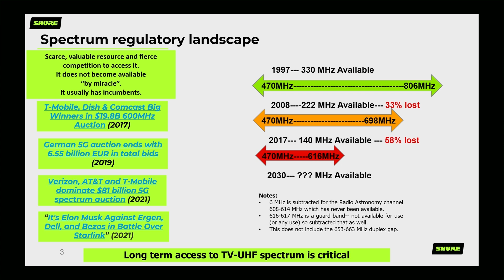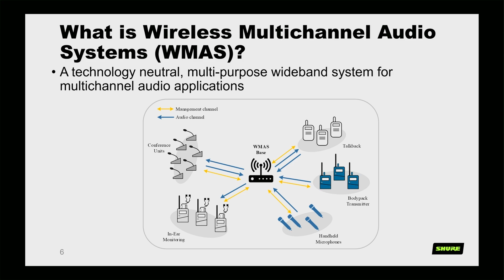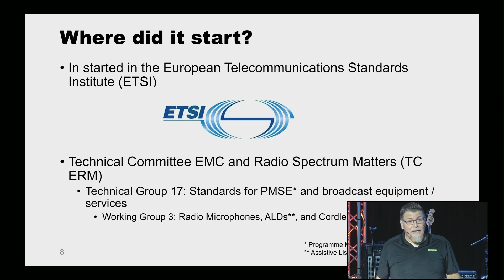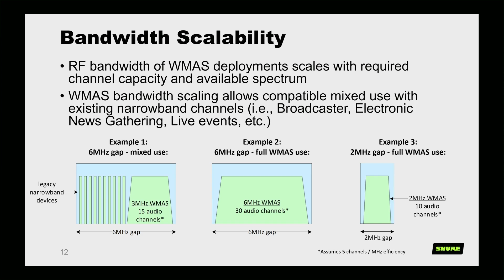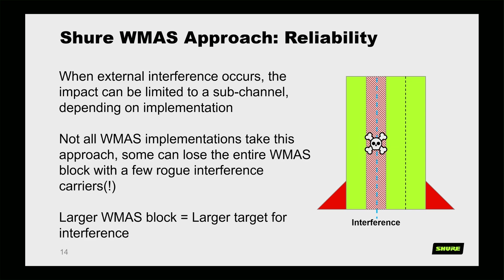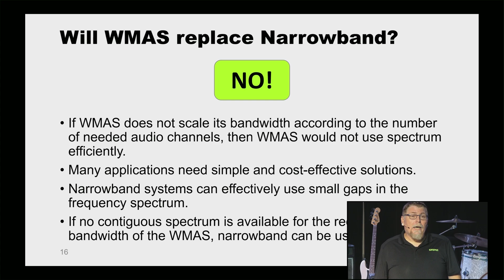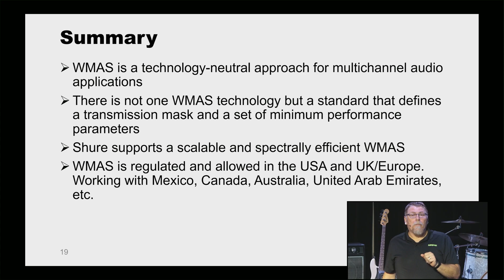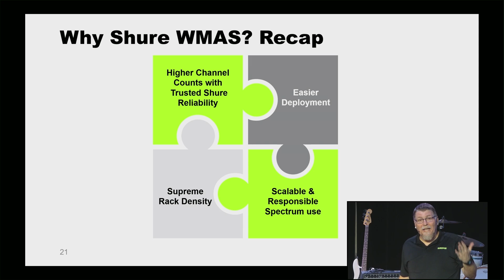Unlock the Future: Introduction to WMAS & What to Expect from Shure WMAS Systems [Webinar]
In this exciting new SoundPro webinar, brought to you by Shure, Wes Pitzer will guide you through Wireless Multi-Channel Audio Systems (WMAS), exploring how we got here, the benefits of WMAS, and Shure's commitment to delivering robust and reliable WMAS systems for audio professionals.

WMAS is a technology-neutral approach to wireless audio that supports multichannel audio applications. It unlocks new possibilities, enabling more efficient and reliable use of the spectrum.

Call SoundPro at to learn more about WMAS and get your best personalized pricing on the Shure products you love!